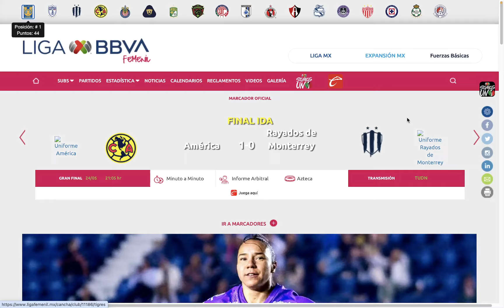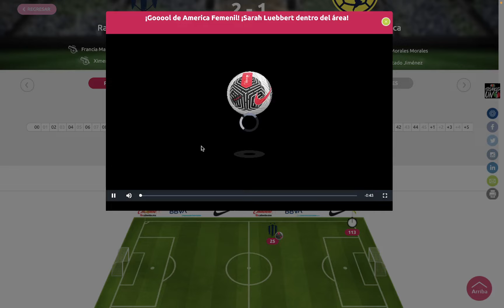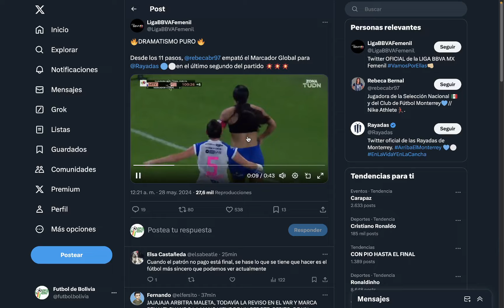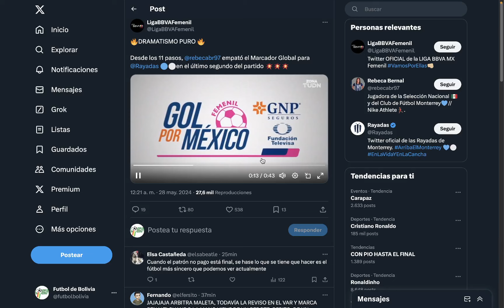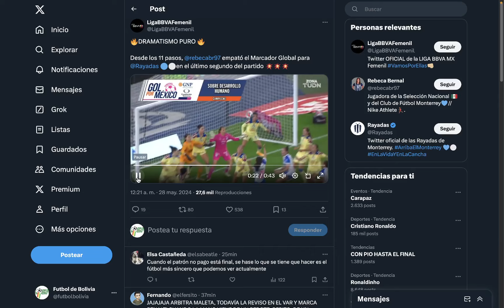Liga Mx Femenil, Mexico, Clausura 2024 Final : Rayadas de Monterrey Campeón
Revisamos la final de la Liga Femenina de futbol de México